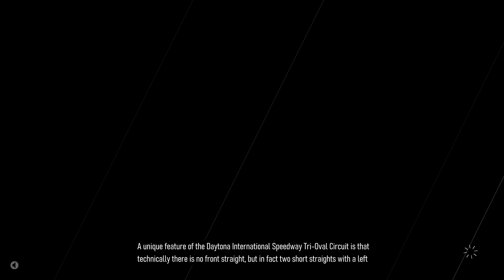FORZA MOTOR SPORT FREE PLAY DAYTONA RACE 21 LAPS